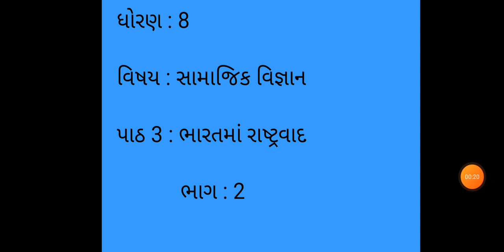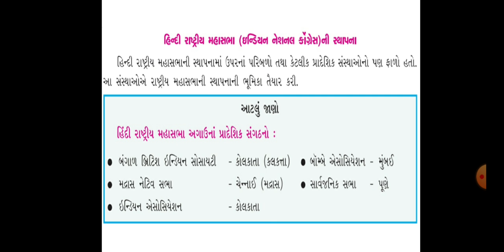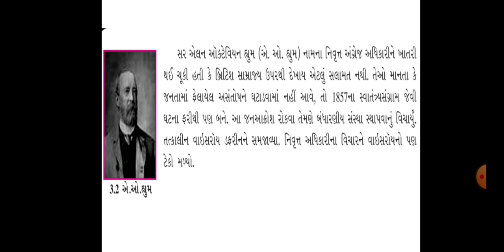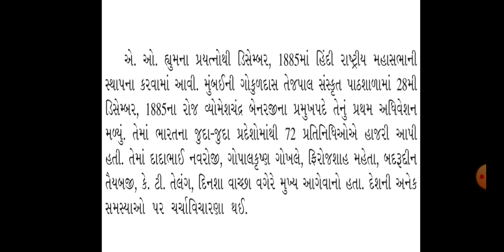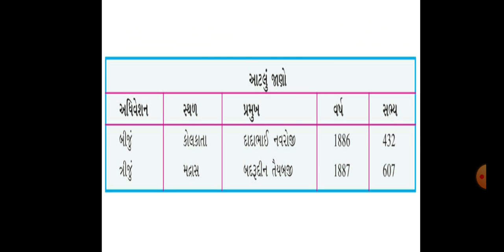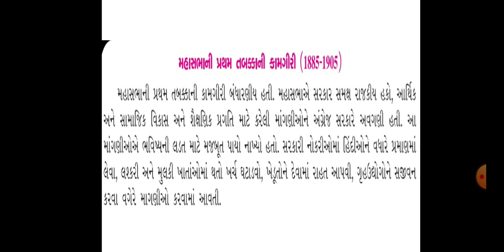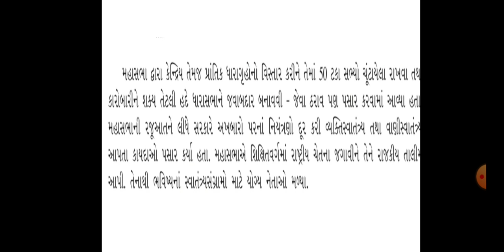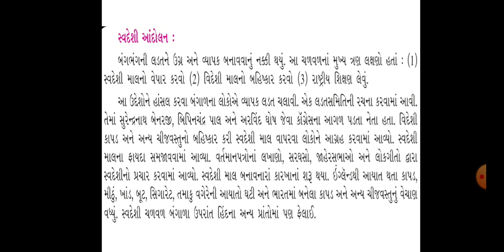ધોરણ 8, વિષય સામાજિક વિજ્ઞાન, પાઠ 3 ભાગ 2